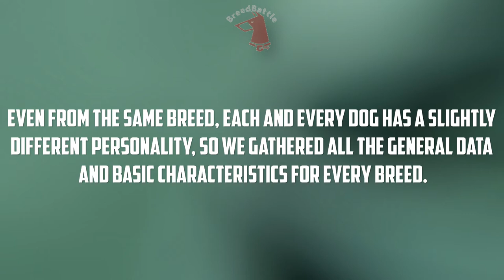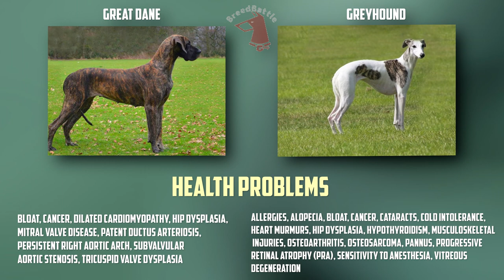Great Dane VS Greyhound - Breed Comparison - Greyhound and Great Dane Differences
Today we will compare 2 breeds: Great Dane and Greyhound.
Differences between Greyhound and Great Dane.
Breed Comparison.
Timecode:
00:00:07 - Comparison Overview
00:00:40 - Appearance & Care
00:01:35 - Characteristics
00:03:22 - Good With...
00:04:18 - Health Factors
00:05:36 - Reproducibility